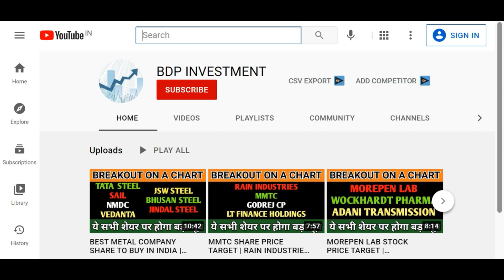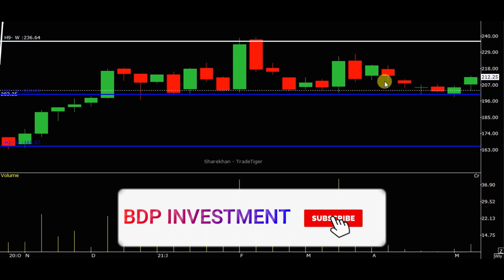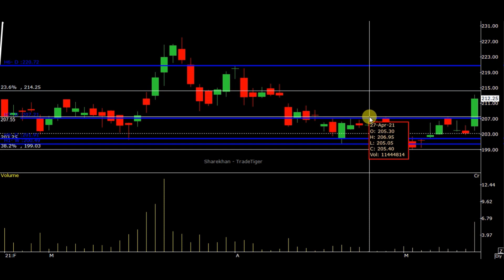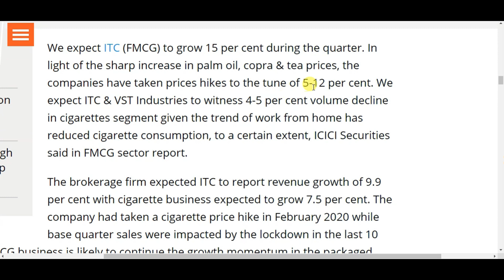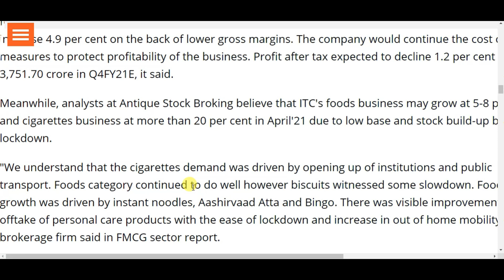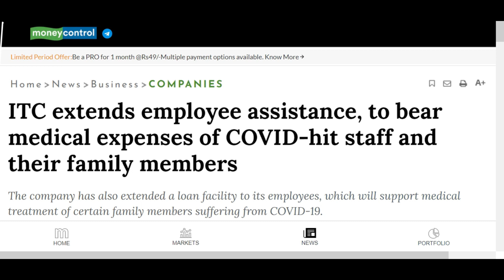ITC SHARE TARGET PRICE LATEST NEWS TODAY | ITC SHARE ANALYSIS LATEST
IN THIS VIDEO DISCUSS ABOUT ITC SHARE .DISCUSS BROKRAGE VIEW ON ITC DIFFERENT BUSSINESS LIKE CIGARATE, HOTEL,FMCG,FOOD, AND OTHER BUSSINESS OF ITC. DISCUSS COMPANY CSR ACTIVITY. DISCUSS IMPORTANT SUPPPORT LEVEL AND RESISTANCE LEVEL ON CHART.WATCH VIDEO FOR MORE DETAILS.

itc share analysis latest,
itc share analysis telugu,
itc share aceink,
itc share after budget,
itc share after dividend,